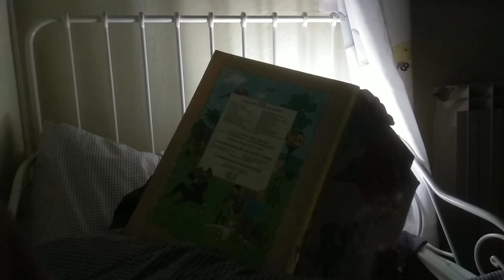Telmo en el Tibet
Lectura